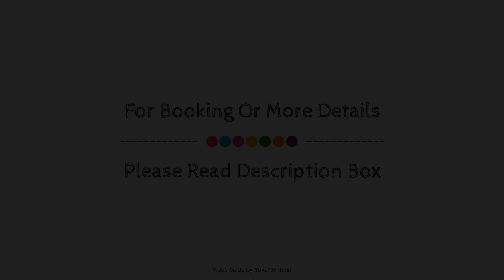Pension Javier, Seville, Spain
About Property:
Pensión Javier is a popular choice amongst travelers in Seville, whether exploring or just passing through. Featuring a complete list of amenities, guests will find their stay at the property a comfortable one. Free Wi-Fi in all rooms, 24-hour front desk, luggage storage, family room, tours are just some of the facilities on offer. Some of the well-appointed guestrooms feature air conditioning, heating, television, bathtub, hair dryer. The hotel offers various recreational opportunities. Friendly staff, great facilities and close proximity to all that Seville has to offer are three great reasons you should stay at Pensión Javier.
Searching For
1. Pension Javier - Seville
2. Pension Javier - Seville Virtual Tour
3. Pension Javier - Seville Rooms
4. Pension Javier - Seville Amenities
5. Pension Javier - Seville Videos
6. Pension Javier - Seville Offers
7. Pension Javier - Seville Deals
Audio Credit:
Track Title: Reasons To Hope
Artist: Reed Mathis